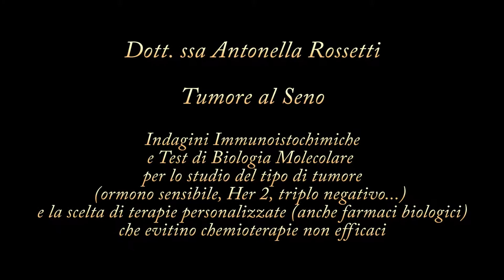Tumore al Seno: Indagini Immunoistochimiche e Test di Biologia Molecolare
Si è svolto a Roma, all'American Hospital, organizzato dalla Fondazione Prometeus, un Open Day dedicato all'Informazione, alla Prevenzione e alla Cura del Tumore al Seno. Perchè se apparentemente si conosce ormai tutto della patologia, dal come fare prevenzione all'importanza della diagnosi precoce, restano però ancora molte le domande inespresse, le difficoltà che accompagnano il percorso di cura, i bisogni fisici e psicologici della paziente e del suo nucleo familiare. E per venire incontro a questi bisogni è sempre più importante offrire non solo le migliori terapie personalizzate (grazie all'analisi molecolare del tumore, ai farmaci biologici, alla chirurgia conservativa e ricostruttiva) ma anche tutte quelle terapie integrate che aiutino a migliorare la qualità di vita. nell'ambito della giornata abbiamo incontrato la Dott. ssa Antonella Rossetti che ci ha parlato delle
Indagini Immunoistochimiche e dei Test di Biologia Molecolare
per lo studio del tipo di tumore (ormono sensibile, Her 2, triplo egativo...) che permettono poi la scelta di terapie personalizzate (anche farmaci biologici) che evitino chemioterapie non efficaci